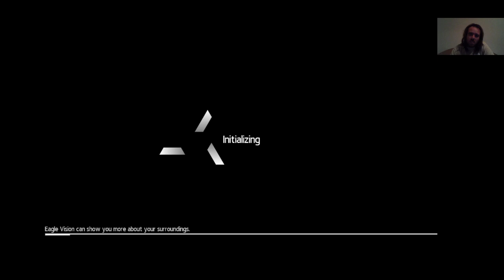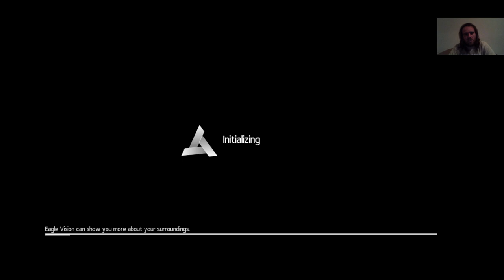Assassin's Creed Chronicles: India Memory 2 The Absent Handler Shadow/Gold 100% 1. rész + Collect 2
The Absent Handler 1. rész
Collect 2. kör